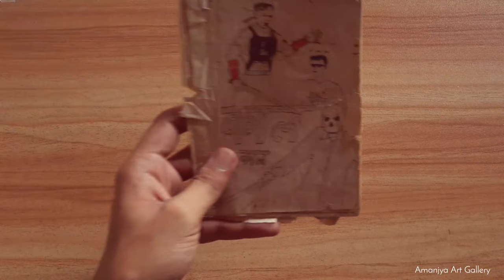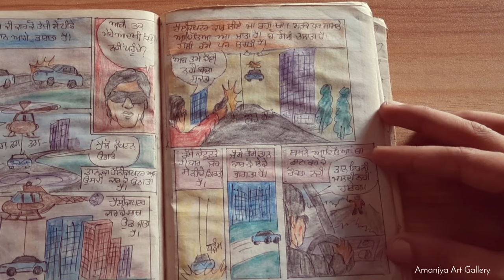A Little Art Studio vlog // My comic books 😅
In this video I'm showing you my small work space . For the first time i put my drawings in my room . and I'm explaining why i made comic books in my childhood 😅 . it's a kind of little studio vlog . i hope. you guys will enjoy it.